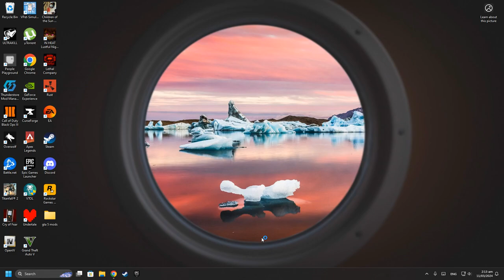ULTRAKILL layer 7